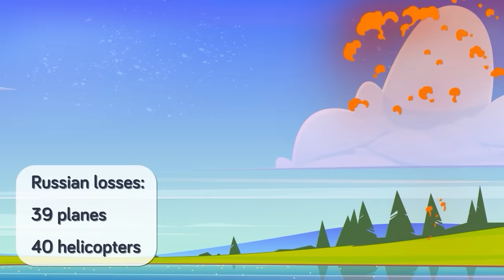What's Wrong With Russia's Military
For decades, Russia has been the world's second most powerful military. Today, it is the second most powerful military inside Ukraine. How in the world did a nation with such a significant military overmatch get into a quagmire against a much weaker power? Just what is wrong with the Russian military?